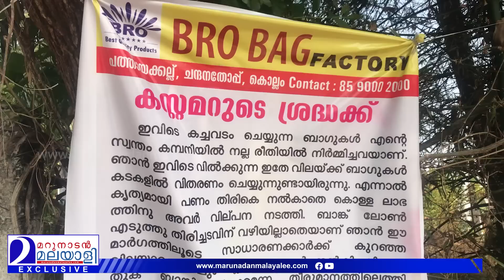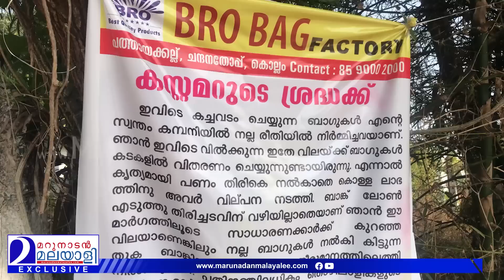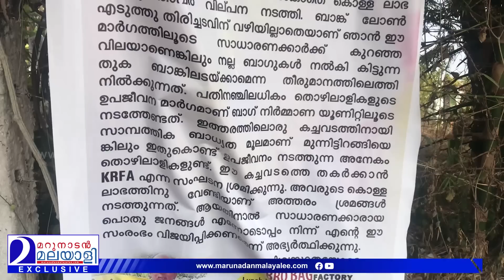നിരത്തിൽ ബാഗ് വിൽക്കുന്നയാളെകച്ചവടം നടത്താൻ അനുവദിക്കാതെ വ്യാപാരിസംഘടനകളും ഉദ്യാഗസ്ഥരും I Kollam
ലക്ഷങ്ങൾ തരാനുണ്ട്
വ്യാപാരിസംഘടനകൾ
ജീവിക്കാൻ സമ്മതിക്കില്ല